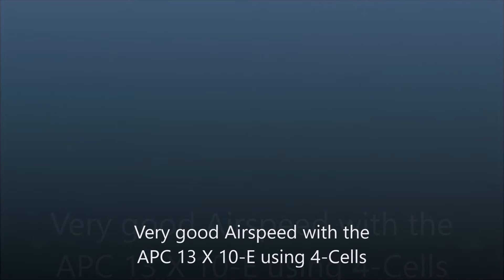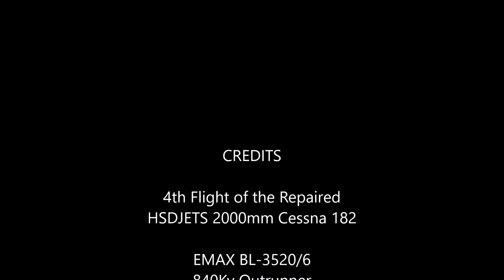HSDJETS 2000mm Cessna 182 4th Flight 01-19-2022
With the help of Captain Mo Mo over at RCGROUPS who advised me to create and install a frontal windshield and side windows the model flew much better and didn't exhibit any nose down tendencies, especially during the turns.  In order to improve airspeed I changed out the propeller to an APC 13 X 10-E and it really made a big difference and model flew like a good Sport performer with very good straight and level airspeed.  Recorded at Moon Port Modelers RC Club, Titusville, Florida.